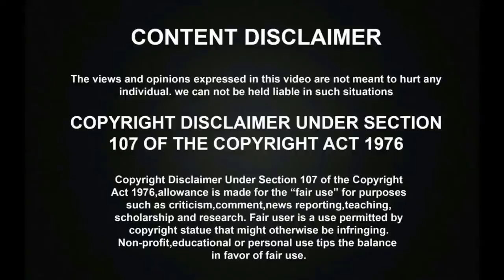பார்த்திபன் மகள் கீர்தனவிற்கு விஜய் கொடுத்த SURPRISE-அசந்துபோன பார்த்திபன் | Ilaya Thalapathi Vijay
பார்த்திபன் மகள் கீர்தனவிற்கு இளைய தளபதி விஜய் கொடுத்த SURPRISE - அசந்துபோன பார்த்திபன் | Ilaya Thalapathi Vijay Surprised Newly Wed Parthiban daughter Keerthana Akshay